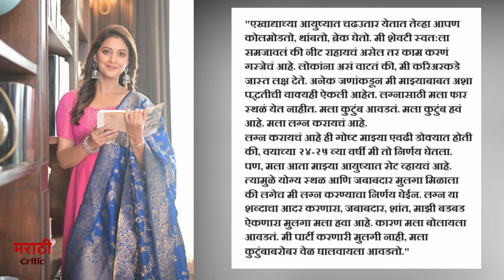अभिनेत्री तेजश्री प्रधानला पुन्हा करायचे आहे लग्न - असा जोडीदार हवा | Tejashri Pradhan Marriage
महाराष्ट्र (भारत): premachi gosht actress tejashri pradhan wanted to marry again after 9 years of divorce with shashank ketkar

Vlog & Travel - @nashikholiday